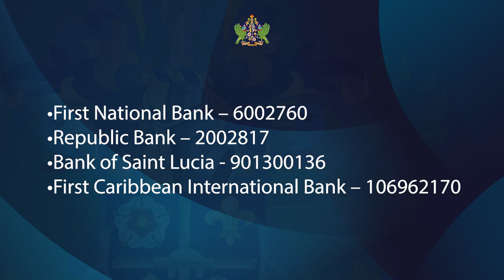Flash Flood upgraded to Level II Disaster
Preliminary assessments indicate that we have moved from a Level 1 disaster to a Level 2 disaster as of Thursday, 10th November. (Just to note there are 4 levels of disasters). The extent of losses experienced not only by households but also by businesses, schools, and infrastructure has caused the heightened need for the coordination of emergency relief response. Once the situation has been stabilised and people’s basic needs are being met, the planning and rebuilding phase will commence.

As of Thursday, 10th November, the Prime Minister, Hon. Philip J. Pierre activated $200,000 worth of food and sanitizing vouchers to be distributed to affected households through the National Emergency Management Organisation (NEMO) and Constituency Offices which had affected residents. The Prime Minister has also been in dialogue with International Donor Agencies as Saint Lucia will require both technical and financial assistance to respond to this crisis.